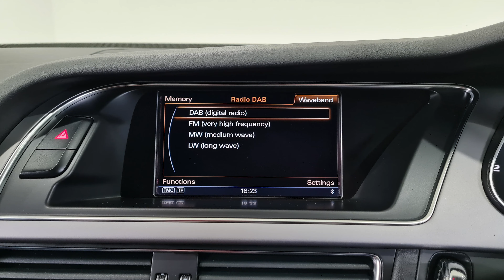2013 Audi A4 Allroad S Tronic quattro Walkaround